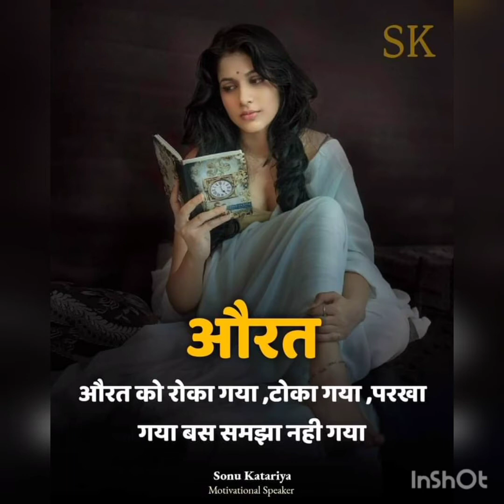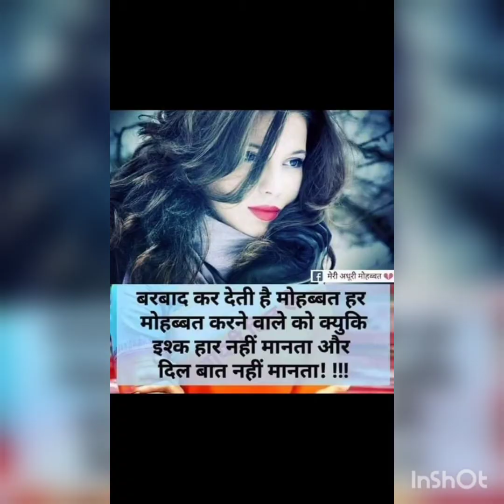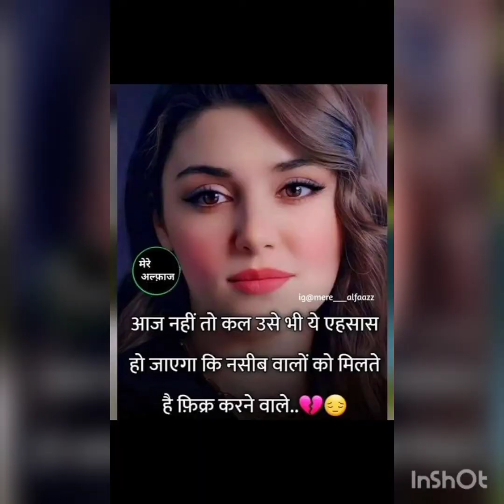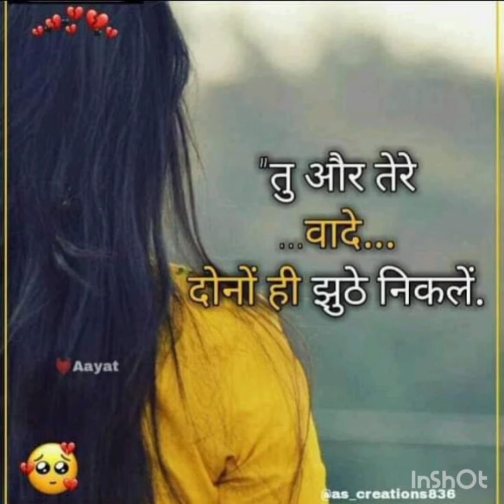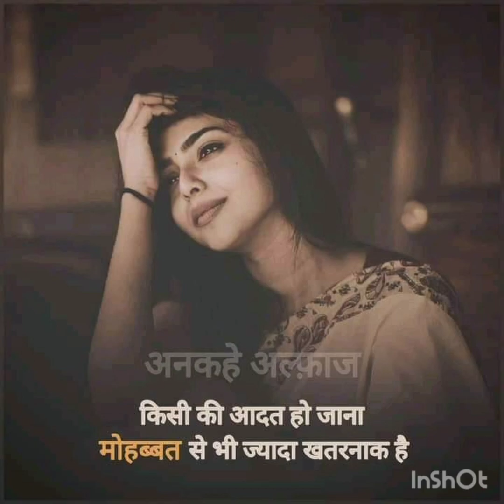Rinku Steel fixing Kaithal Balraj Nagar 4Gali Steel contractor cont 9813088541